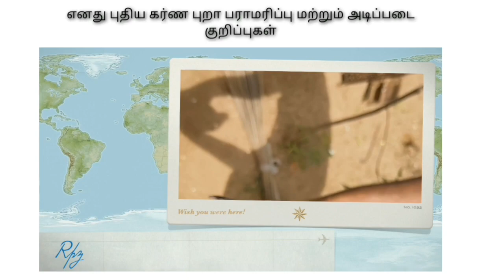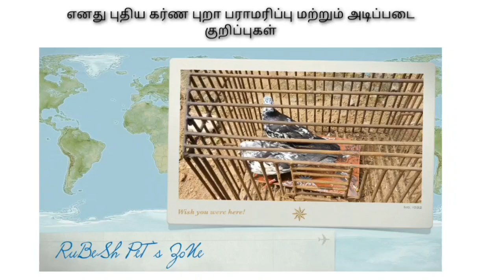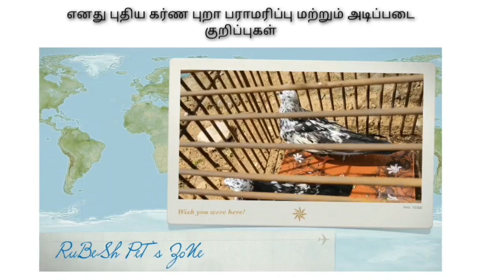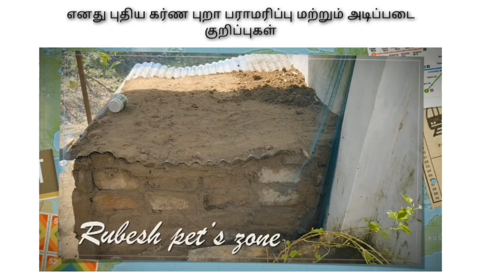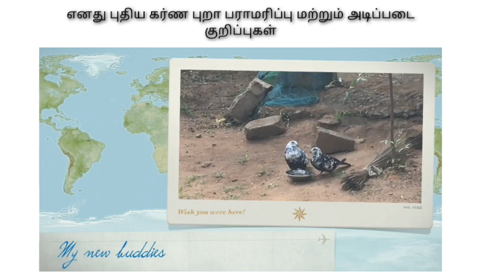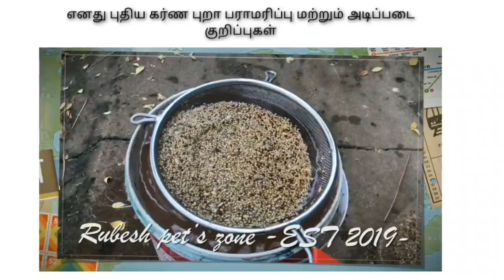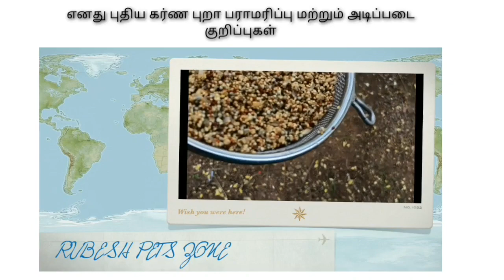எனது புதிய கர்ண புறா பராமரிப்பு மற்றும் உதவிக்குறிப்புகள் | KARNA PIGEON | KARNA PURA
Rubesh pet's zone